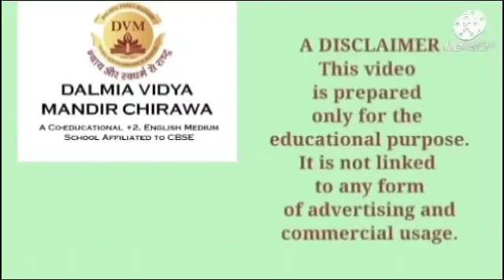Class-I to V I Sub-Library I Moral Story ( Hathi Aur Khargosh Ki Kahani ) II DVM 2021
Teacher Name-Jyoti Dwivedi